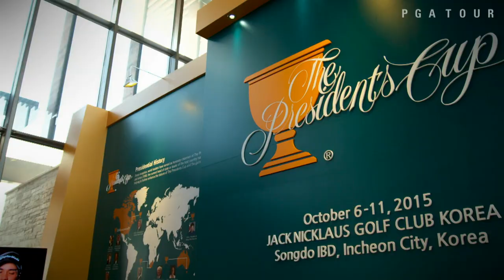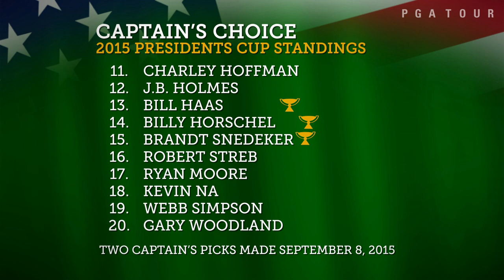Jay Haas captains the U.S. Presidents Cup Team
Jay Haas does not take captaining the United States in the 2015 Presidents Cup lightly, as his eager golfers focus on the prize. .